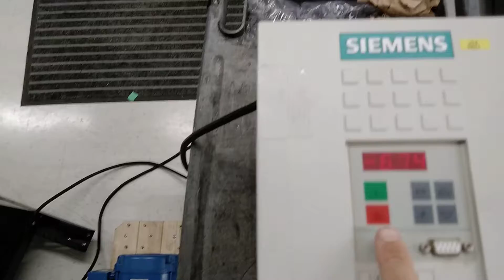407560 - Siemens - Masterdrive - 6SE7023-4FD61-Z - T-LO2747500061-Z